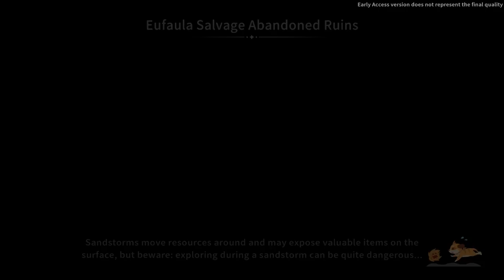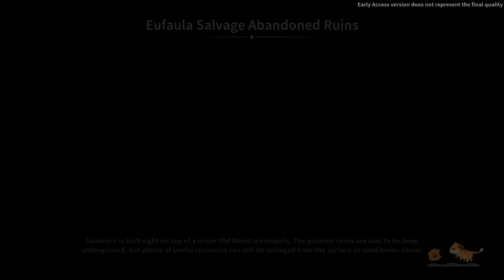Let's Play My Time At Sandrock - Episode 339